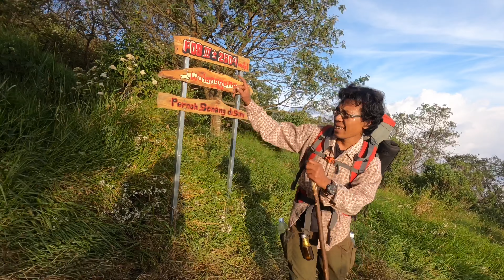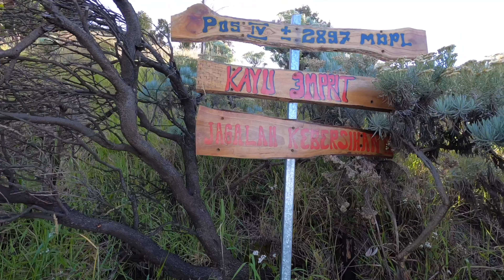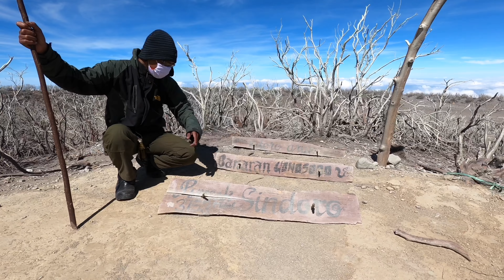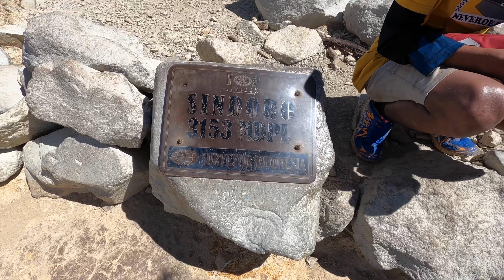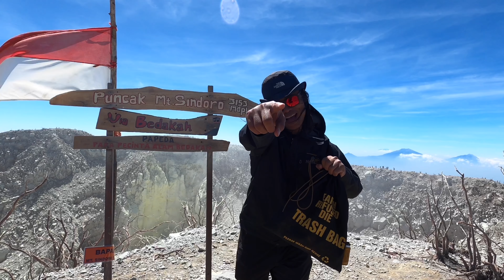Pendakian Gunung Sindoro “Bedakah” Buka TENDA di Tempat Rawan bag 2 TAMAT